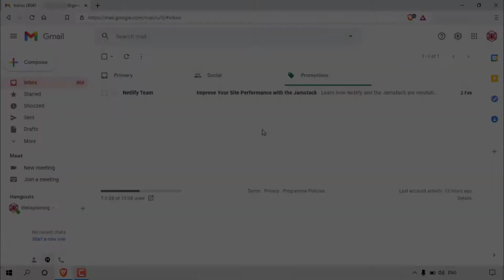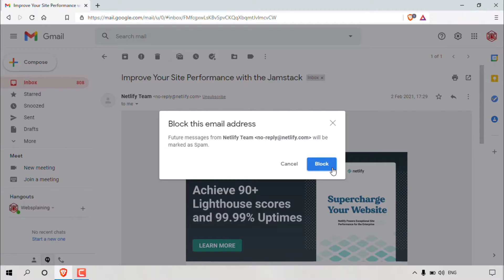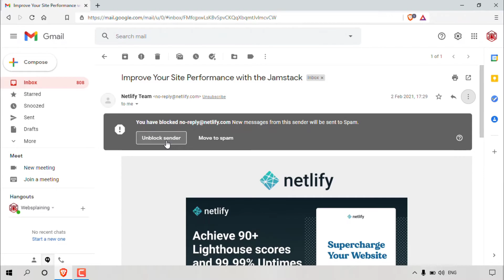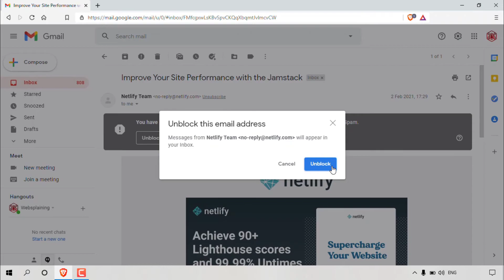How To Block Email Addresses In Gmail - How To Block Spammers In Gmail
Steps To Block Email Addresses In Gmail:
1. If you're on your Computer go to the following URL If you are using a mobile device open the Gmail app.
2. Log into your Gmail account.
3. Once you're logged in open the email message from the sender or spammer that you would like to block
4. At the top right, click the three vertical dots icon, when hovered over it should say "More".
5. Click Block "SenderName" to block that sender. You can move the blocked senders email message to your "spam" folder.
6. If you have blocked someone by mistake, you can unblock them using the same steps or find the email message from that sender and click on "Unblock sender" located above the email message.

Timestamps:
Intro & Context 0:00
Block Email Addresses In Gmail 0:24
Unblock Email Addresses In Gmail 2:15
Outro 3:10